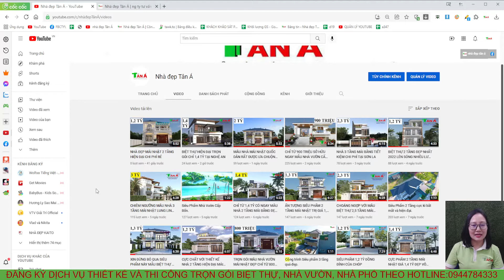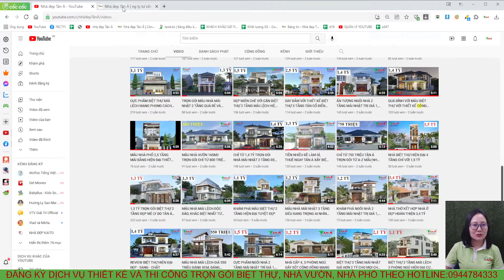SIÊU PHẨM NHÀ VƯỜN CẤP 4 CÓ THIẾT KẾ ĐỘC ĐÁO LẠ MẮT TRỊ GIÁ 1,7 TỶ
Mặt bằng công năng:
Tầng 1:  PHÒNG KHÁCH, NHÀ GỖ TIẾP KHÁCH,PHÒNG BẾP+ĂN, 3 PHÒNG NGỦ,  3 VỆ SINH, SÂN PHƠI
+ Người làm video: Lại Thị Bích Nga
+ Mô tả :  NHÀ D262  Anh Hồng - Nam Đàn - Nghệ An
+ Kích thước: 18x19,3m